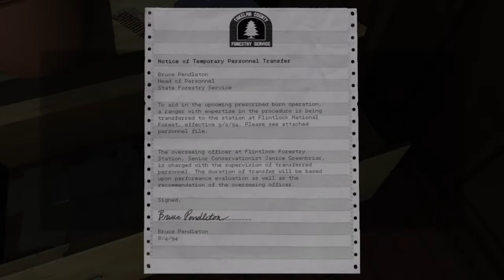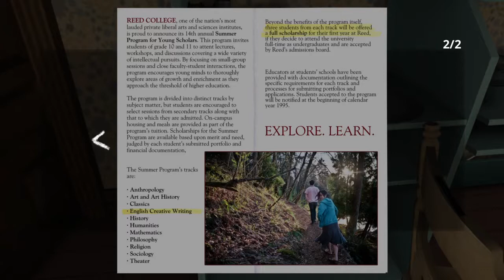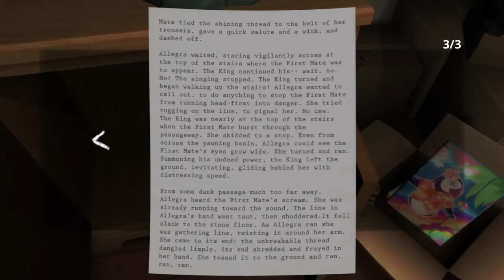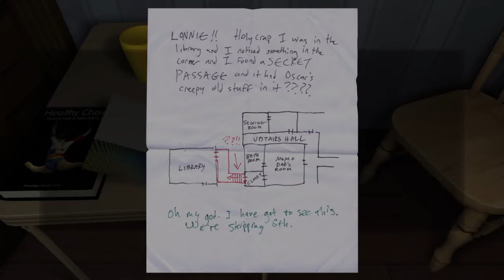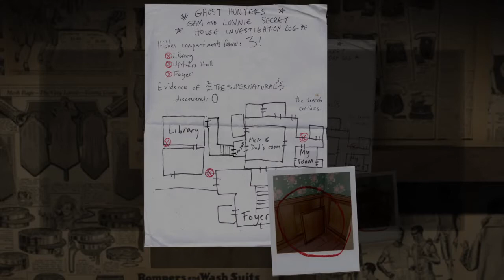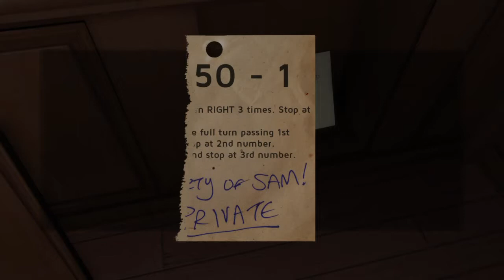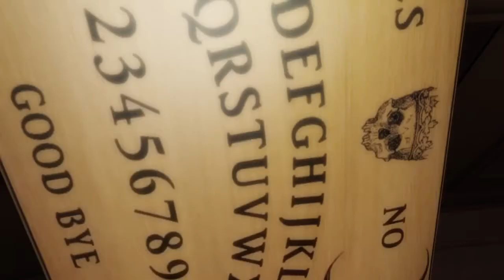MESSING WITH THE DEAD?! | Gone Home #2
Hey guys, and welcome back to GONE HOME, where there's a little more to this house than what we first thought...